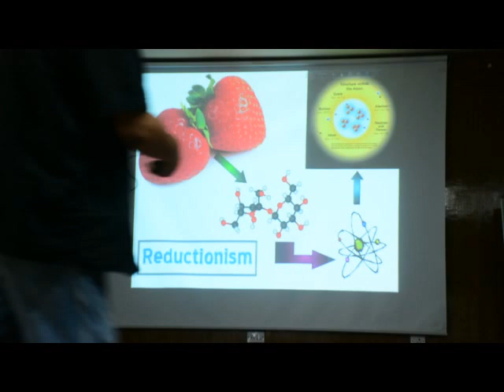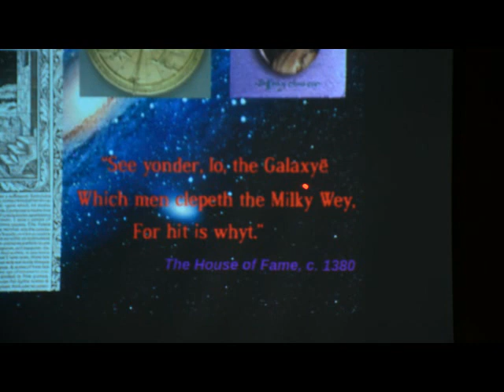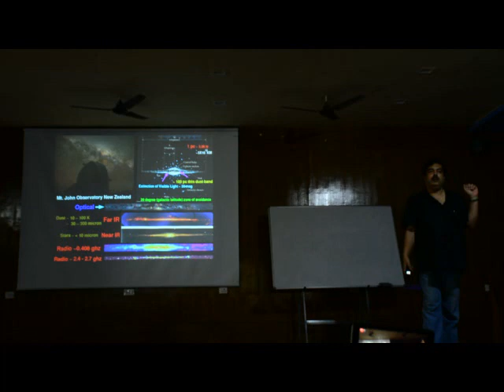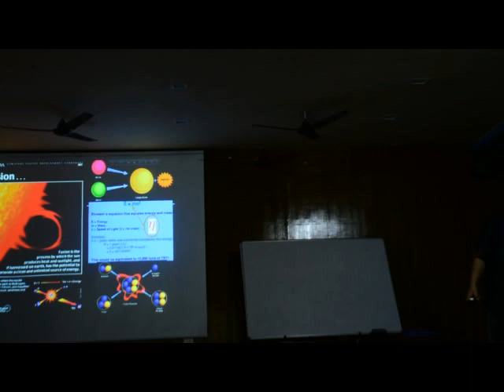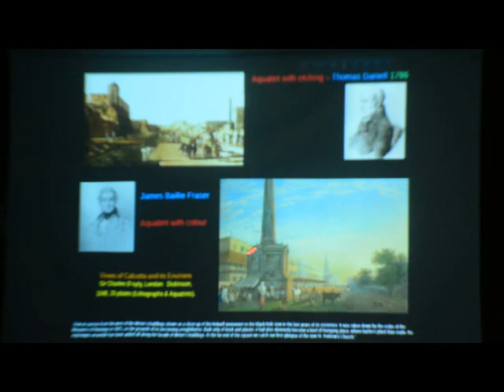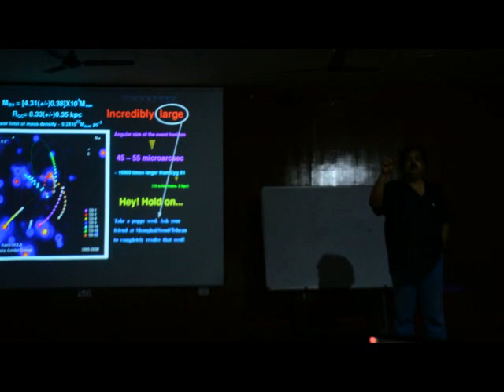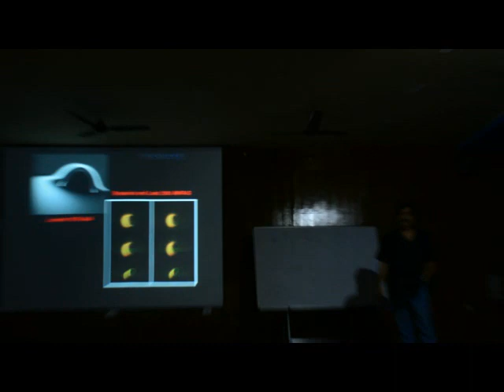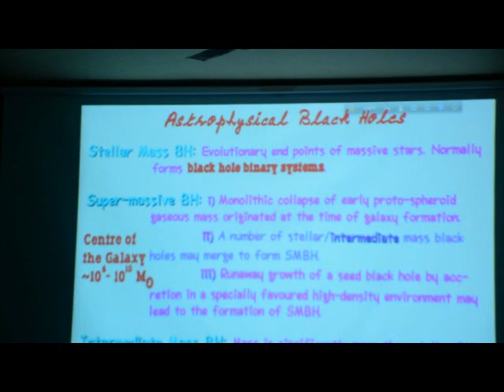অন্ধকারের উৎস হতে-তাপস দাস (হরিশচন্দ্র রিসার্চ ইন্সটিটিউট)